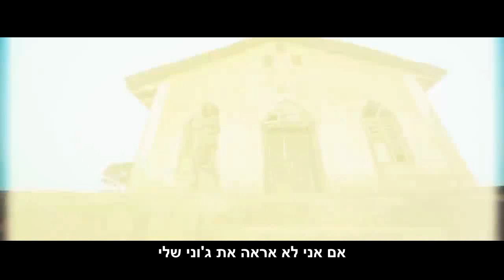Yemi Alade - Johnny (מתורגם)